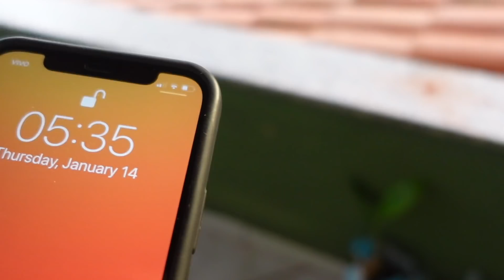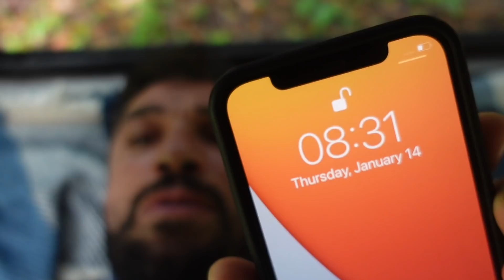Lavinia a fugit dupa un motociclist!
Jur ca nu m-as fi asteptat!